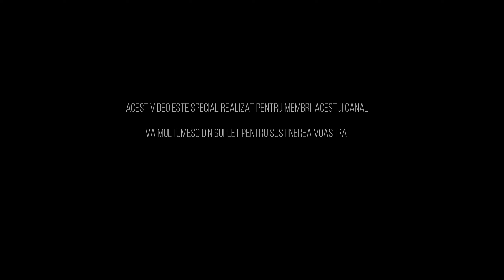PORTUGALIA (video dedicat pentru membri in prealabil)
Di'tati cu Dorel in Romania

Daca vrei sa devii membru si sa ai anumite privilegii nu uita sa te informezi apasand butonul "Alatura-te / Join" !

☆Multumesc anticipat☆

Team Speak 3 Server - ON
Discord - il ofer la cerere